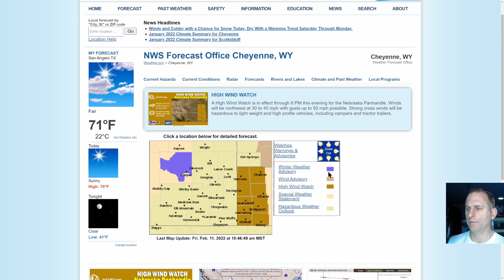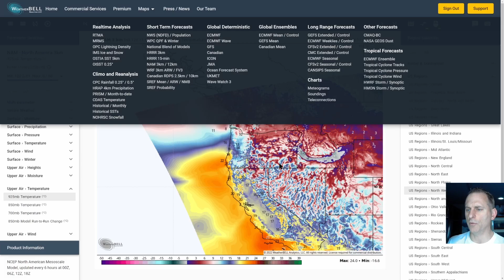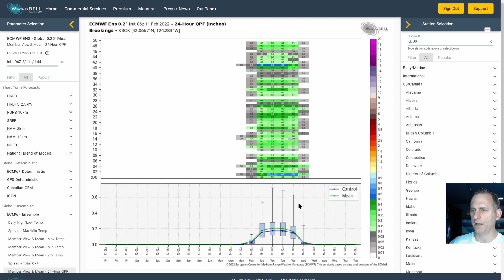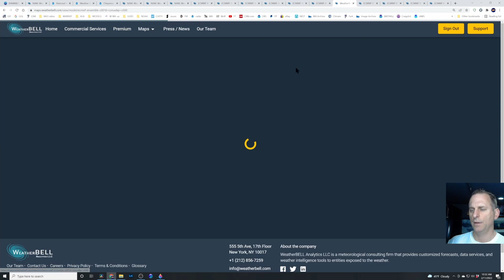Mondays system with thunderstorm potential and Ridges vs Troughs in the extended!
Reverse convergence zone!